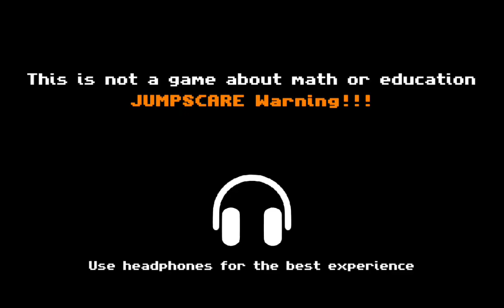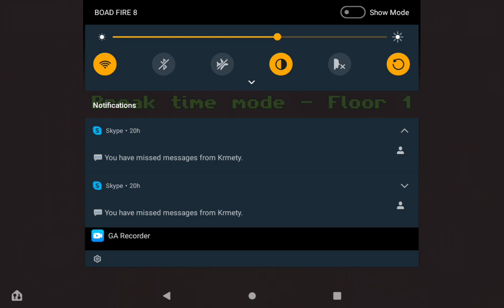Playing this weird baldis basics rip off